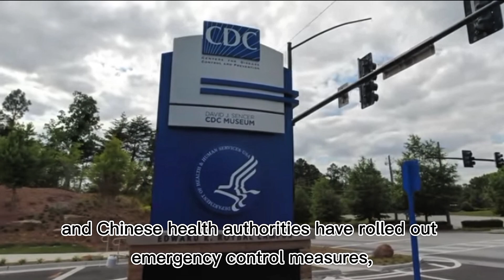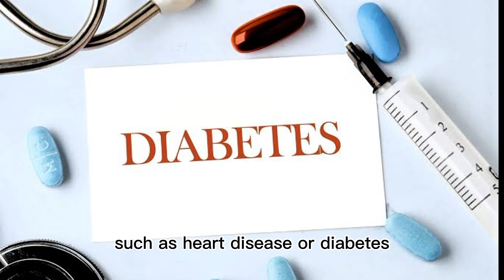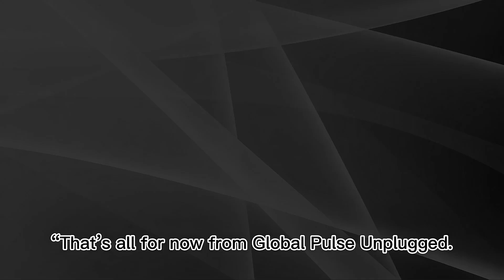Mosquito Crisis: China Confirms 7,000 Chikungunya Infections and Rising.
China is currently grappling with a growing mosquito-borne health crisis as officials confirm over 7,000 cases of Chikungunya virus infections. The outbreak, which is spreading rapidly across multiple provinces, has sparked public health concerns and emergency response measures. Chikungunya, transmitted by infected Aedes mosquitoes, causes high fever, joint pain, and fatigue. Authorities are urging citizens to take preventive measures as the situation continues to escalate.